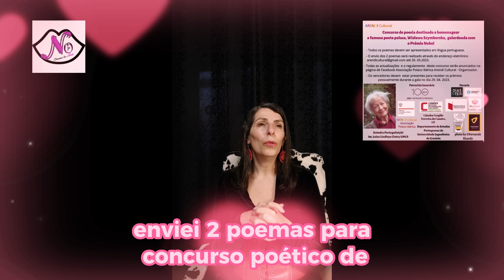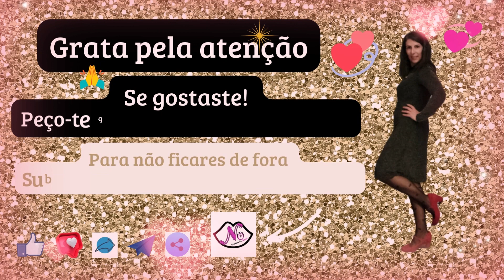Dia de São Valentim, o meu coração pulsou de saudades vossas